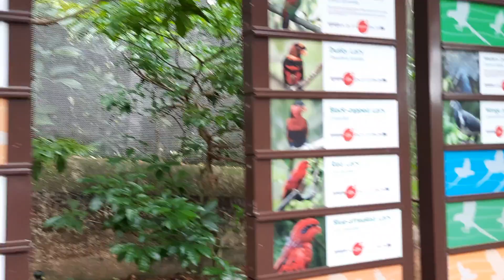cute birds at birdpark. Watch this video in memory of the old bird park. This is a memory video.